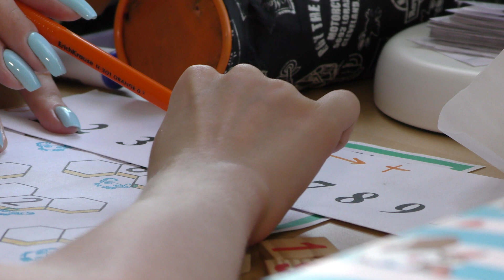В помощь особенным ребятишкам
В Свердловской области насчитывается около 17 тыс. детей-инвалидов, а примерно 50 тыс. детей имеют нарушения развития, затрудняющие их социальную адаптацию. И зачастую родители оказываются в растерянности, не зная, как организовать для такого ребёнка обучение и досуг, или не располагают достаточными для этого средствами.

🔴 Благотворительный фонд помощи детям-инвалидам с аутизмом и с генетическими нарушениями «Я особенный»

⭕️ Развитие институтов гражданского общества

📍 Уральский федеральный округ
Свердловская область
Екатеринбург